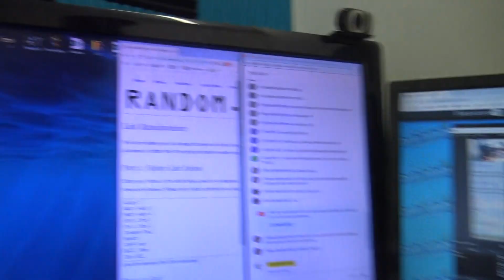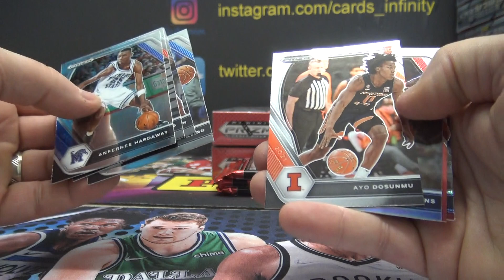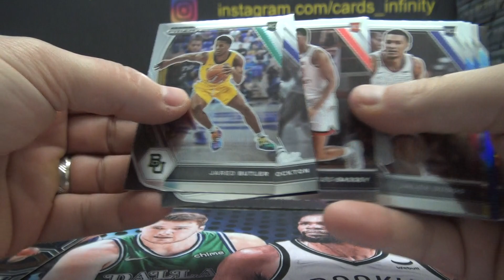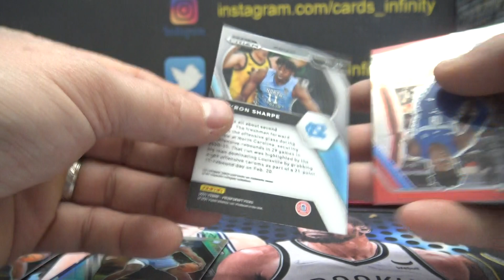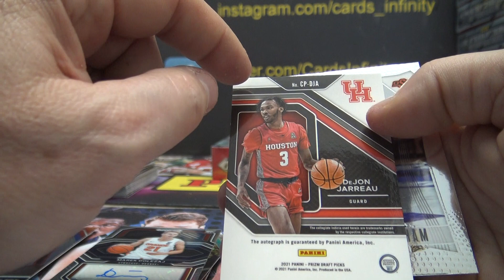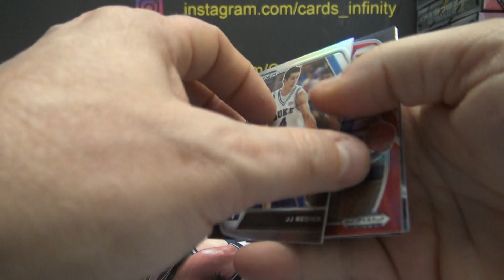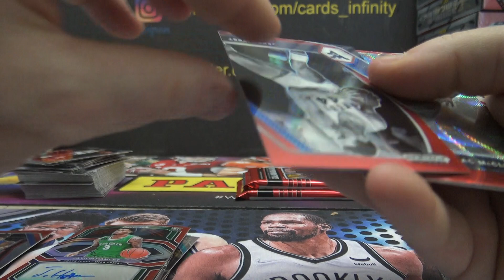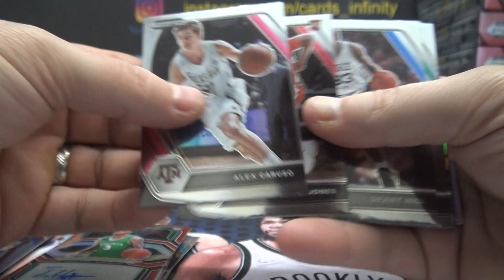2021/22 Panini Prizm Draft Picks Basketball 3 Box Break # 2